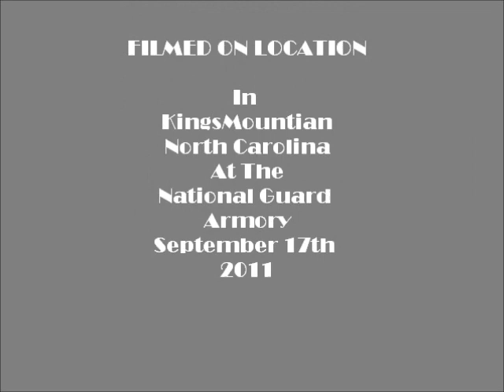NMCW TagTeam title Match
Match For the TagTeam titles NO DQ Inside the Steel Cage